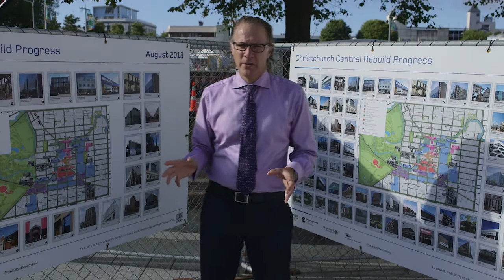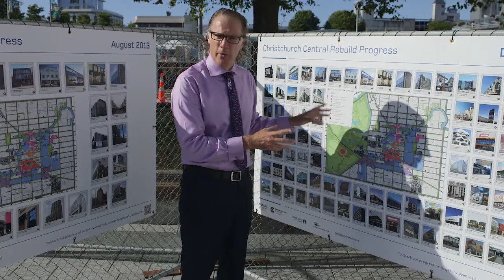Chief Executive's update - 4 February 2014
The chief executive of the Canterbury Earthquake Recovery Authority, Roger Sutton, gives a monthly update on CERA's work to lead the recovery.